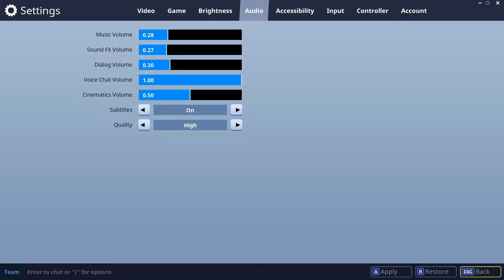Fortnite: Epic Games - V.3.0.0 Demo (Part 4)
Hey there YouTubers,

Fortnite is always hammering away at building and working on ways to improve feel. Their new features (in v.3.0.0) allow you to both be in the heat of battle and still craft that clutch set of stairs!

Turbo Building
“Turbo Building” allows you to hold down primary fire and continuously place the selected building piece (Toggled in the Game options). Now you can “paint” building pieces into the world quickly. This will be very useful for defensively building walls around you and sprinting up ramps while building them simultaneously.

Automatic Material Swapping
“Auto Change Materials” will switch to another material when your current supply runs dry (this can be toggled in the Game options). In addition to “Turbo Building”, this makes the building process fast and simple. It also allows for quick defensive structures from flanking with less input and worry about running out of a particular material.

Build Through Stuff
Sometimes it's frustrating when your placement is blocked unexpectedly and you aren’t sure why.   Currently, smaller objects like furniture and shrubs are destroyed when you build over them, but trees, rocks, and vehicles can still get in the way. They have changed the building system to allow you to place structures right through large objects, meaning you can now build pretty much anywhere at anytime!

NOTE: Player structures must still be supported by the terrain and other buildings. For example, A sky ramp that passes through a tree will still fall if the connection to the terrain or floor is destroyed.

Switching Building Pieces (Battle Royale only, for now)
Switching between building pieces can sometimes feel laggy or unpredictable, especially on controllers.  To improve this, we've changed the network code so cycling through building pieces no longer requires a round trip to Epic's servers. Initially, this improvement will be Battle Royale only, but they are working to bring it to Save the World!